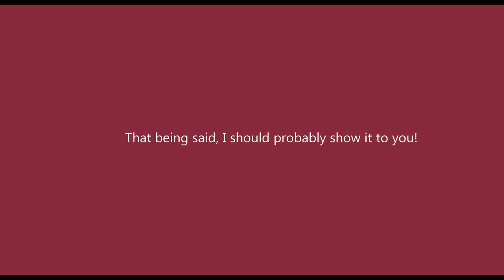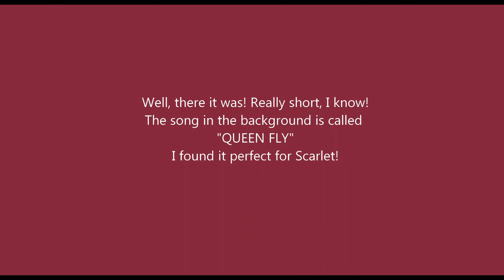(WORK IN PROGRESS!) Queen Scarlet | Flash and Eyestrain Warnings! | Queen Fly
The song in this is called Queen Fly. It's what I will be basing the final animation off of- and taking clips of for the trailer.